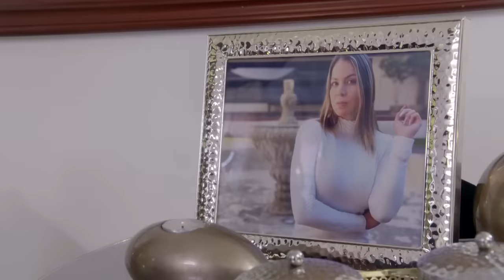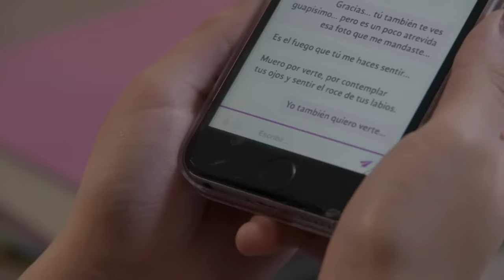La Rosa de Guadalupe: Ángela cae en la trampa de un violador | Quiero tu confianza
Ángela conoce en una página de citas a Bruno quien se hace pasar por 'Fabián', un día ambos deciden conocerse, pero Ángela llega con su papá quien esta dispuesto a defenderla, por lo que evita que Bruno le haga daño.

00:00:00 Intro
00:00:05 Ángela cree que su papá esta invadiendo su privacidad
00:02:56 El papá de Ángela se disculpa con ella por ver su celular
00:04:05 Bruno 'Fabián' logra conquistar a Ángela
00:05:15 Ángela le comenta a su papá que pronto va a conocer a Fabián
00:06:37 El papá de Ángela descubre que Liz no va acompañar a su hija a la cita con Fabián
00:07:26 Fabián llega a la cita con Ángela y le ofrece sus galletas para drogarla
00:07:57 El papá de Ángela ve que su hija esta en peligro
00:08:22 Octavio Reséndiz es detenido
00:09:29 Ángela y sus amigas comienzan una campaña para concientizar el uso de las redes sociales ㅤ